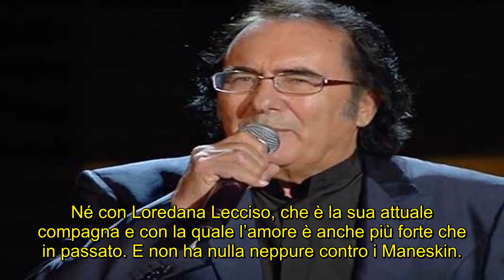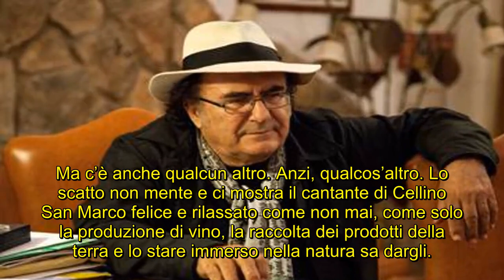Al Bano, ritorno di fiamma con un grande amore del passato